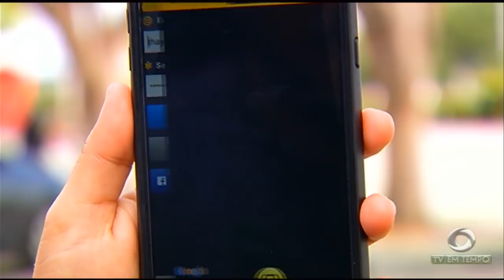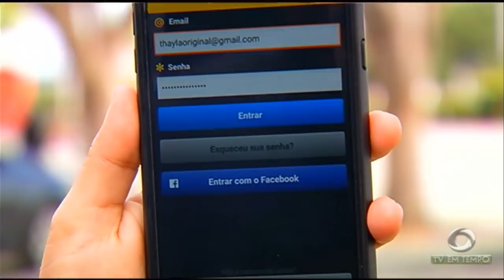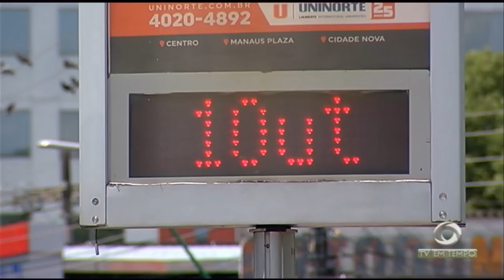Boletim Em Tempo (03.10.2018) Manhã